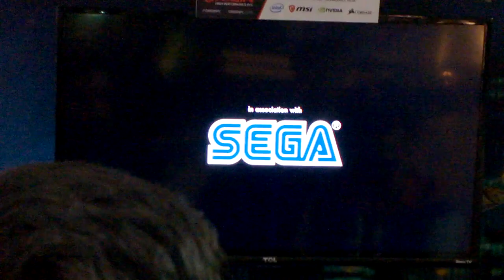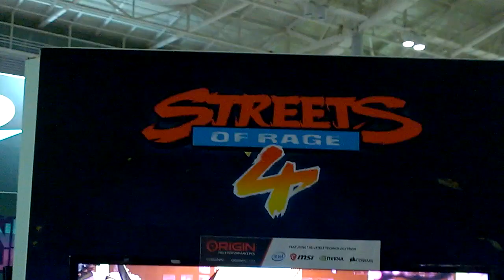Streets of Rage 4 - PAX East 2020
Some off-screen footage of Streets Of Rage at PAX East (Boston), full demo

Recorded on Nokia Lumia 1020